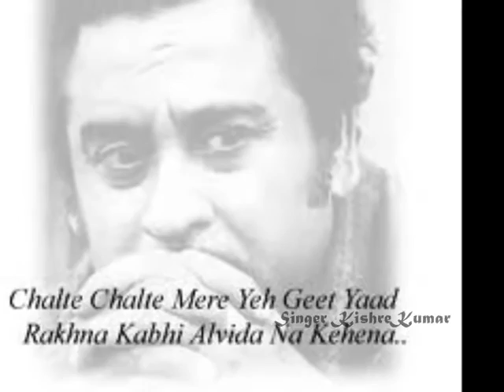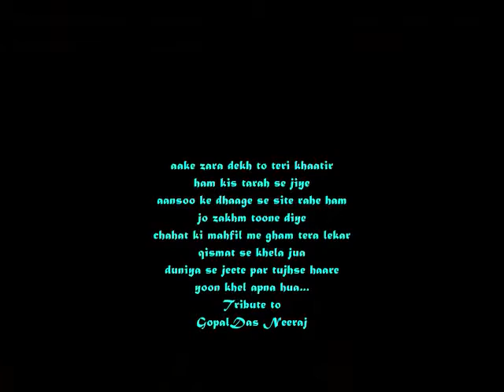Dil Aaj Shayar Hai, Gham Aaj Gambler1970 Kishore S D Burman Neeraj